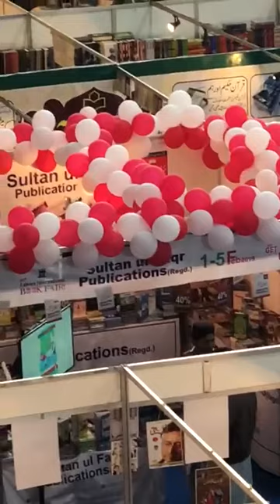Day 4 Lahore International Book Fair Expo Center 2019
Sultan ul Faqr Publications (Regd.)
33rd Lahore International Book Fair 2019
DAY 4📚
Welcome to Sultan-ul-Faqr Publications Stall # Q-5
Here you will find a great collection of Sufi books at a discount of upto 50%. Book bundles are also available.